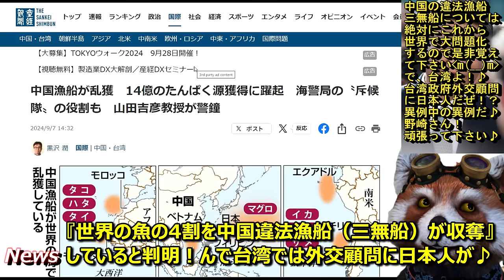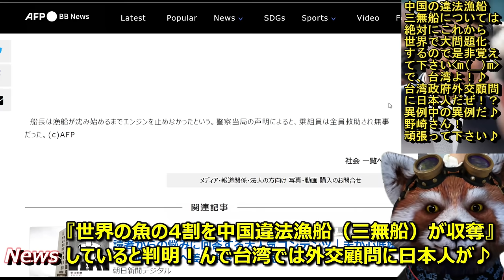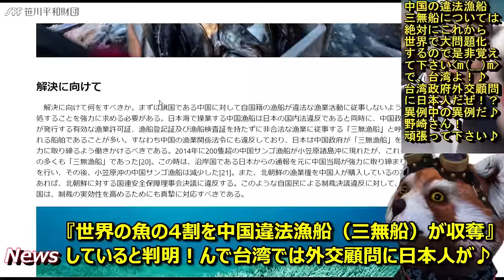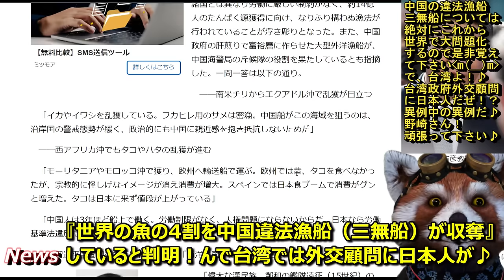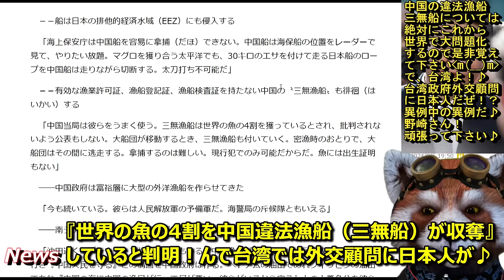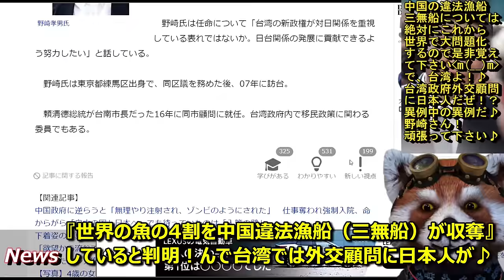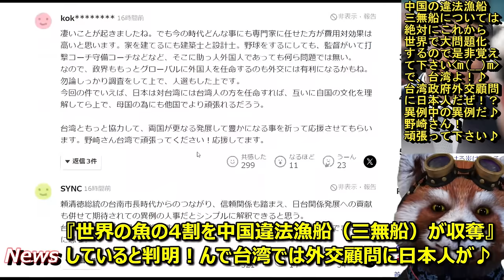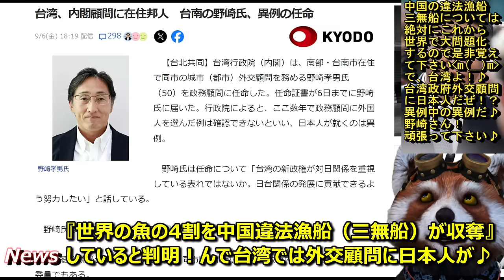【世界騒然！なんと『中国の違法漁船が世界の魚の40％を乱獲していると発覚！』４割！？しかも違法漁船だけで！】アルゼンチンは中国船を撃沈したがさぁ世界はどうする？で、なんと台湾政府の外交顧問に日本人就任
■中国漁船が乱獲　14億のたんぱく源獲得に躍起　海警局の〝斥候隊〟の役割も　山田吉彦教授が警鐘
■行政院顧問の野崎氏 「引き続き台日友好の架け橋に」／台湾

野崎さん、頑張って♪

●編集ソフト
①PowerDirector 20 Ultimate Suite 通常版

●キャプチャ
①avermedia2puls